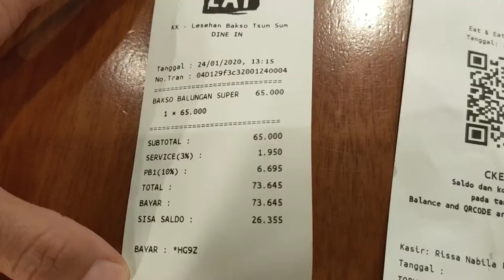MUKBANG BAKSO SUM SUM GEDE BANGET AUTO KETAGIHAN EMPUK DAGINGNYA, GURIH DAN BANYAK PORSINYA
Aku mau ngucapin terima kasih bagi kalian yang sudah menonton,like dan komen video ini 😘

Jangan lupa nonton video PRANK pura pura mati didepan bayi emma dan reaksi lucunya
dikasih makan TAIK ke Emma  hanya di "Linsay id" Channel

Kunjungi juga social media aku yang lain

Instagram Mama Emma @linsay_id
Follow Youtube @linsay id

Thankyou
xoxo